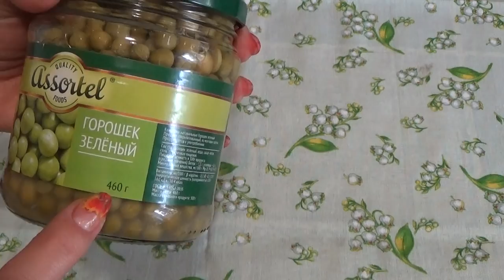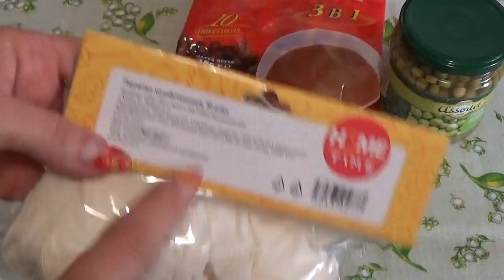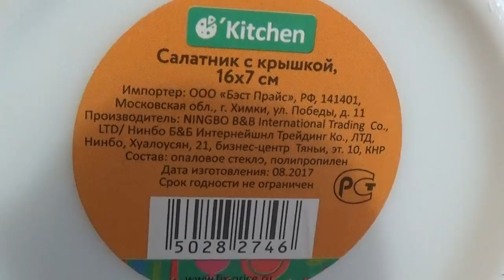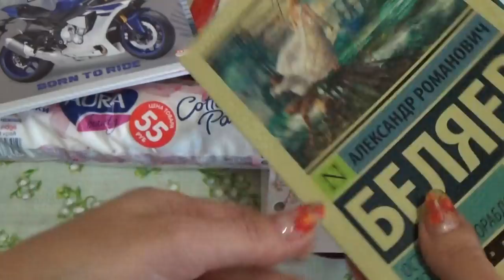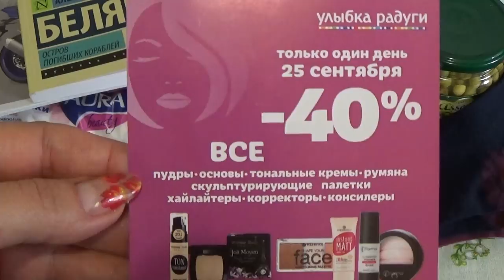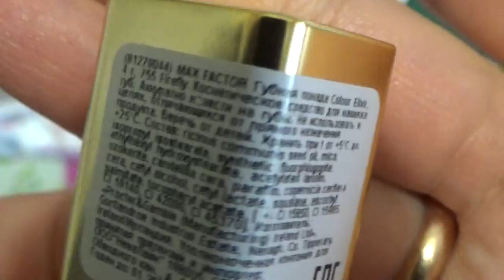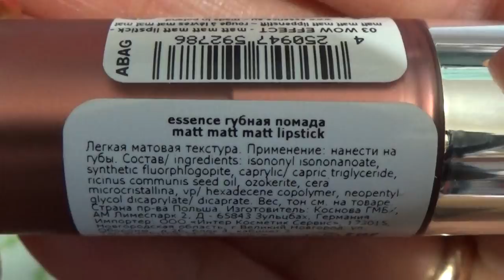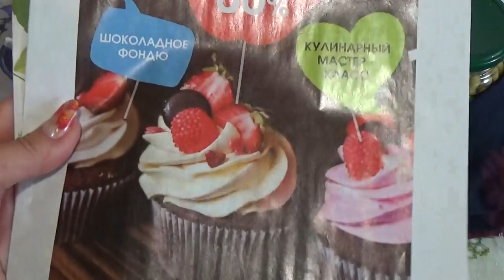ПОКУПКИ В ФИКС ПРАЙС, УЛЫБКЕ РАДУГИ И др...